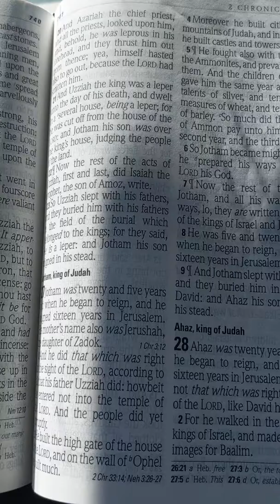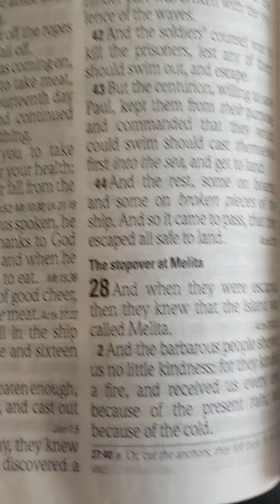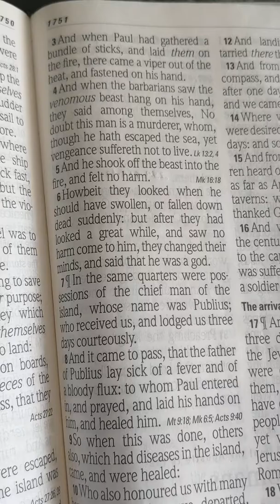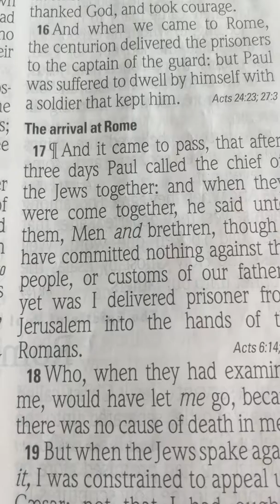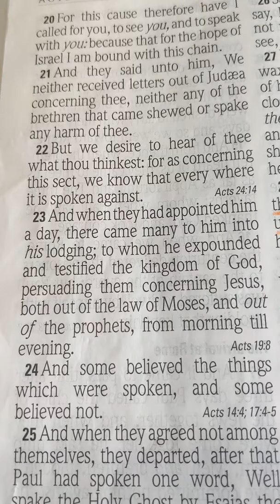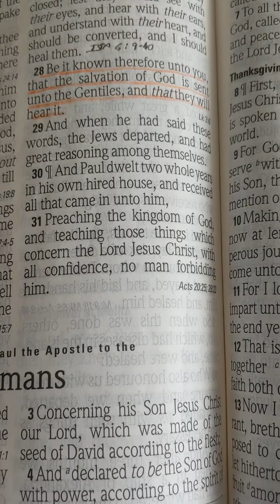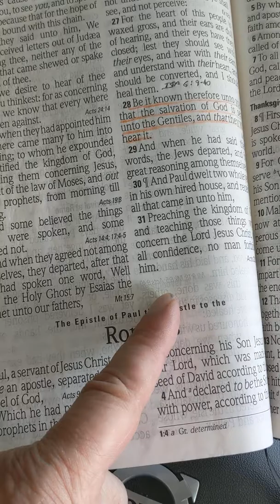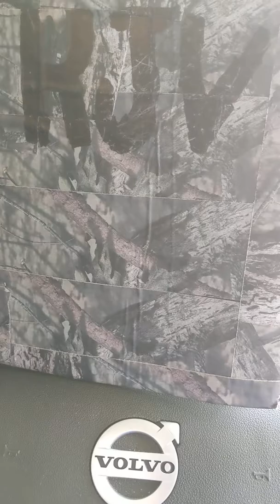The book of Acts chapter 28